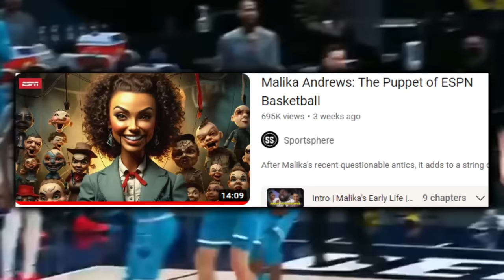The Nikola Jokic LIES, RACISM & DISRESPECT Get Accounted For…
Jokic received a disgusting abundance of hatred from the mainstream media prior to his first chip. Before defending Jokic along with Steve Nash & Dirk Nowitzki, the takes you’ll see in this video are beyond wrong or off based, they’re brand-deterring and in some cases racist.  ESPN & Fox Sports have no accountability for these buffoons who make a living off agenda’s that don’t have the impact they think. In terms of ESPN specifically, stay tuned until the end to see why Perkins is only one of a long line of employees that proves the company has 0 issue with racism.

NBA SCORES
NBA NEWS
Nikola Jokic
Denver Nuggets